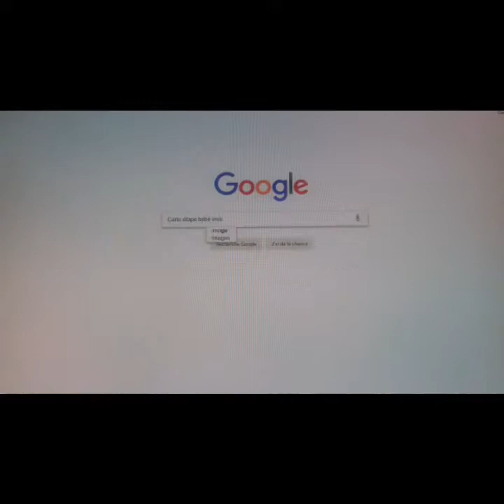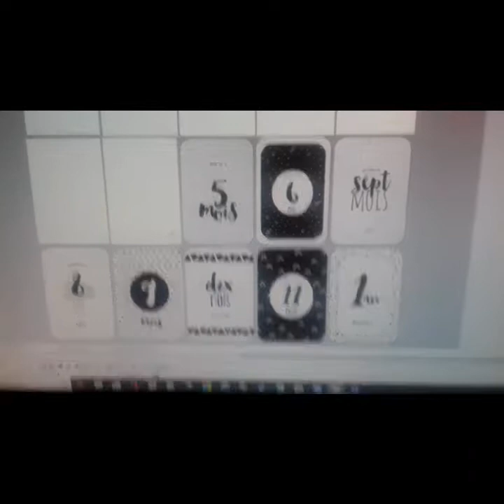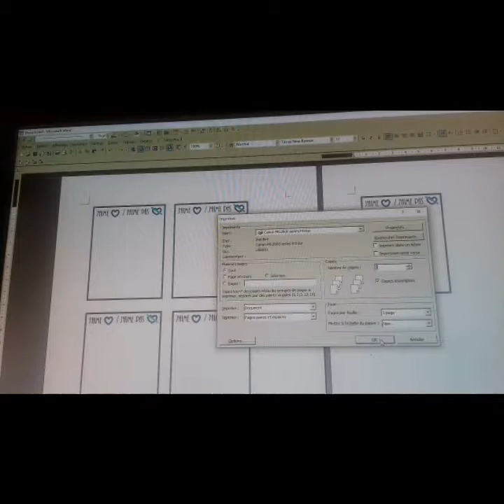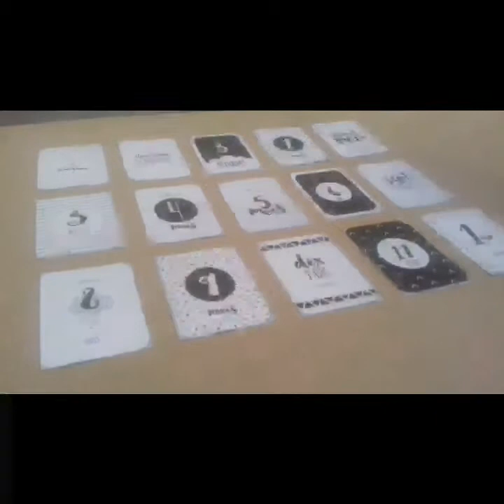COMMENT FAIRE?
Hello!